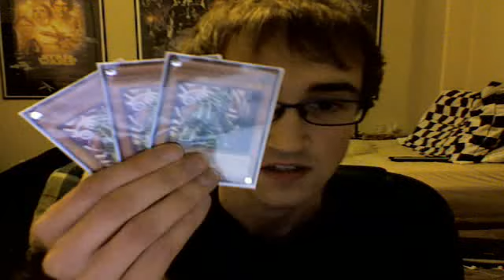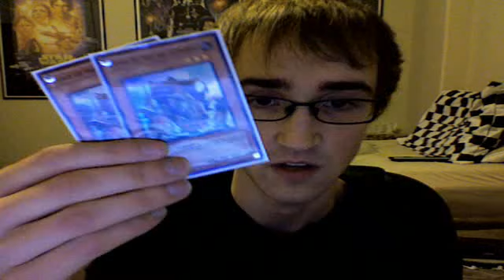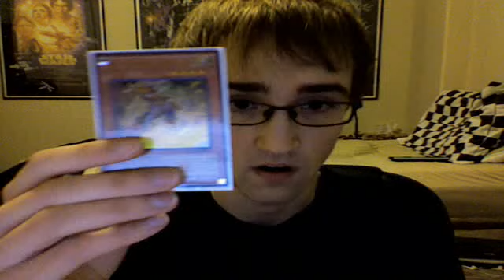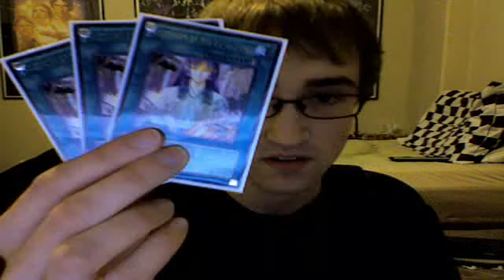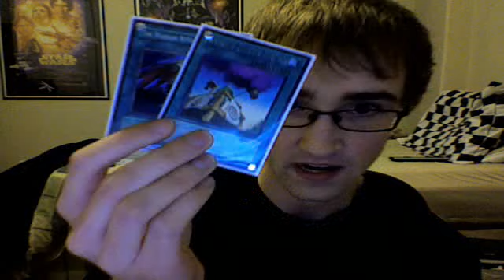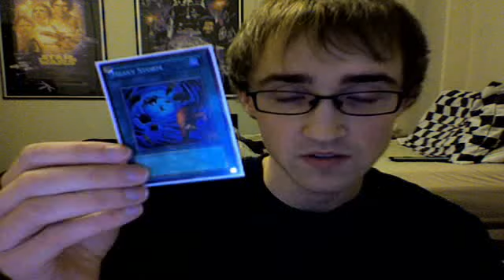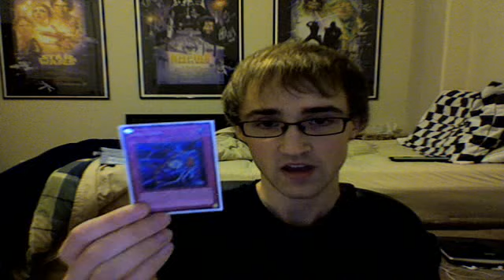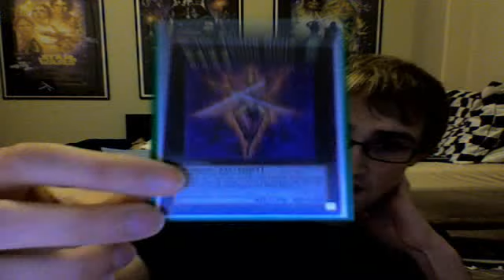Yu-Gi-Oh! Deck Profile: March 2012 Format: SIX SAMURAI 2.0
Here is the deck list:

Monsters: 15
2 Legendary Six Samurai - Kageki
3 Kagemusha of the Six Samurai
2 Elder of the Six Samurai
3 Legendary Six Samurai - Kizan
1 Grandmaster of the Six Samurai
1 The Six Samurai - Zanji
1 Legendary Six Samurai - Enishi
1 Hand of the Six Samurai
1 Spirit of the Six Samurai

Spells: 16
3 Asceticism of the Six Samurai
3 Six Samurai United
2 Shien's Dojo
1 Gateway of the Six
2 Shien's Smoke Signal
1 Reinforcement of the Army
1 Heavy Storm
1 Book of Moon
1 Monster Reborn
1 Dark Hole

Traps: 9
2 Double-Edged Sword Technique
2 Musakani Magatama
2 Solemn Warning
1 Solemn Judgment
1 Safe Zone/Compulsory Evacuation Device
1 Mirror Force

TOTAL: 40